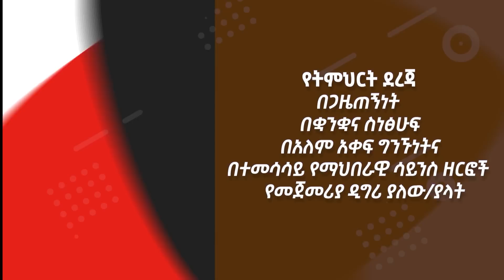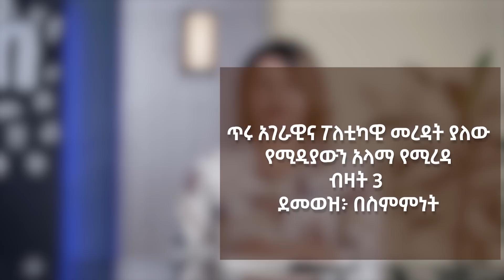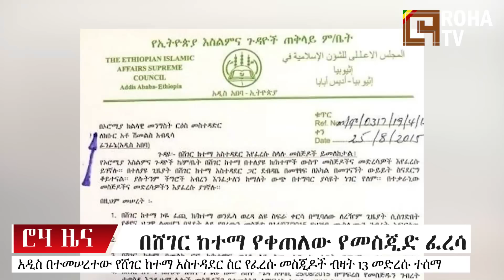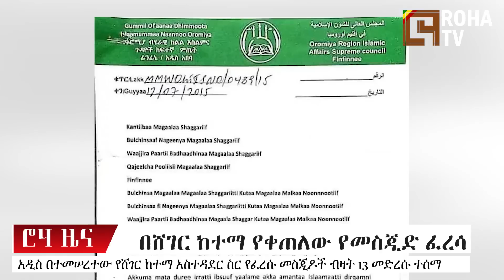ሮሃ ዜና - ጋዜጠኛ መስከረም ለችሎቱ ስለአማራ የተናገረችው! “ብልጽግና የኢትዮጵያን ችግር ለመፍታት አቅም የለውም!” - ከሰሜን ወሎ የተሰማው!@roha_tv